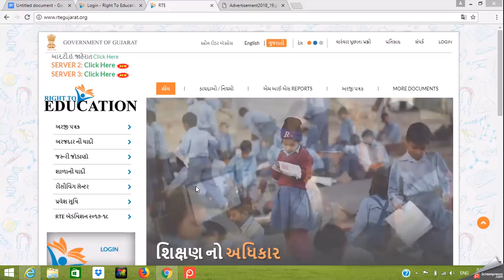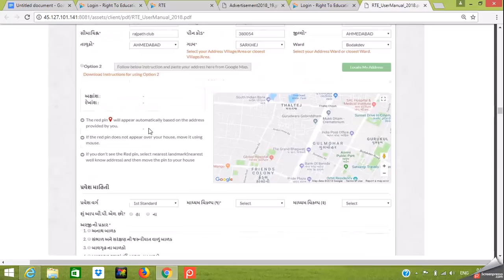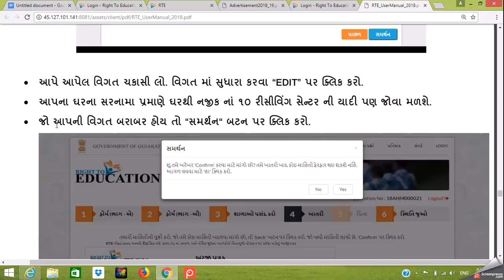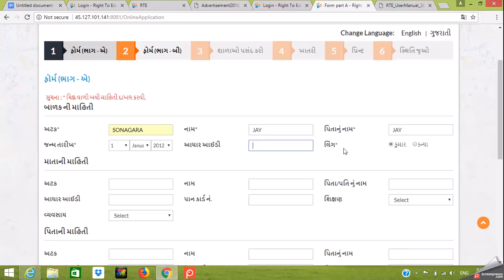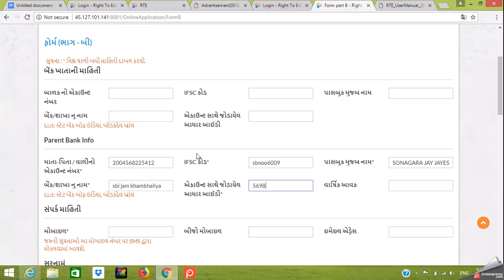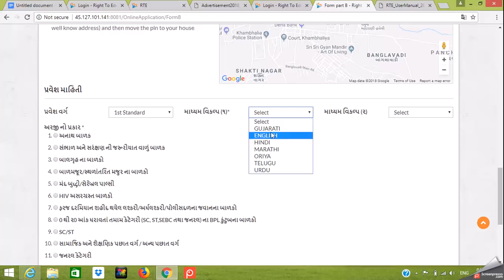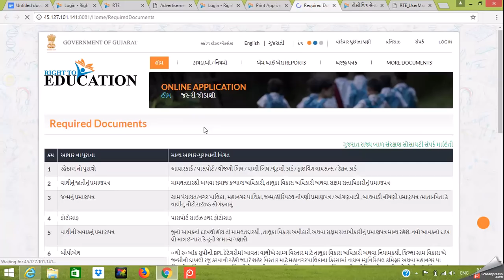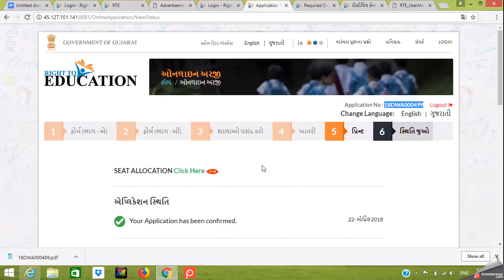rte gujarat || rte admission 2018 -19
rte admission 2018-19,rte gujarat,rte karnataka,rte maharashtra,rte admission last date,rte 2018,rte gujarat admission 2018-19,rte 2018-19 application,rte online,

thanks to watch this videos